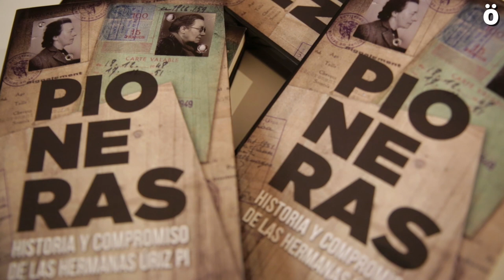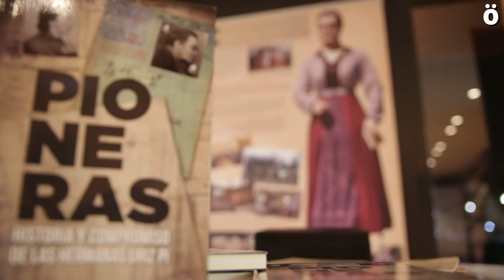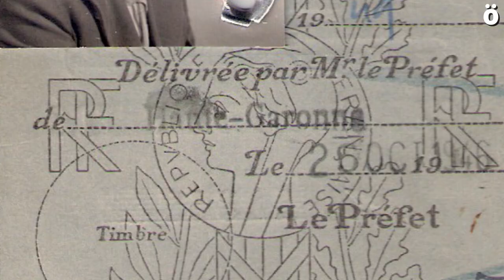Pioneras: La extraordinaria historia de las comunistas Pepita y Elisa Úriz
Las hermanas Pepita y Elisa Úriz Pi fueron dos mujeres con un valor excepcional, adelantadas a su tiempo, pioneras a comienzos del siglo XX en la renovación pedagógica de un sistema educativo anclado en el pasado, en la defensa de los derechos de la mujer y la infancia, y con un grado de compromiso social y político difíciles de encontrar en nuestros tiempos. Josefa y Elisa Úriz Pi, nacidas en Navarra a finales del XIX, mantuvieron unas posiciones de vanguardia que escandalizaron a las gentes “bienpensantes” de Girona y Lleida, donde fueron señaladas como anatema de la moral pública y donde iniciaron una trayectoria profesional que les llevaría a la militancia comunista, asumiendo destacados cargos de responsabilidad para la República durante la Guerra Civil.

Exiliadas en Francia, no dudaron en formar los primeros grupos de la Resistencia contra la ocupación alemana en la región de París, siendo reconocida su extraordinaria valentía cuando murieron en su exilio berlinés, sin que pudieran regresar nunca a su Navarra natal.

La editorial Txalaparta ha editado esta biografía escrita por Manuel Martorell, Salomó Marquès y Mª Carmen Agulló Díaz de la que se puede encontrar más información